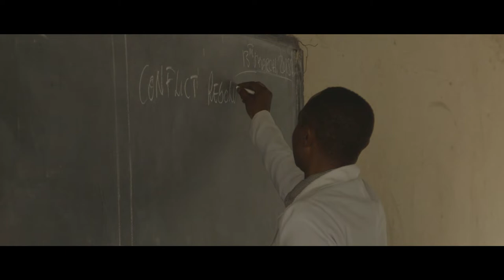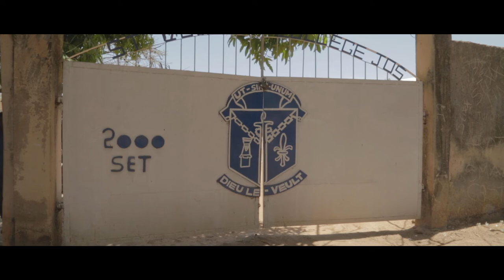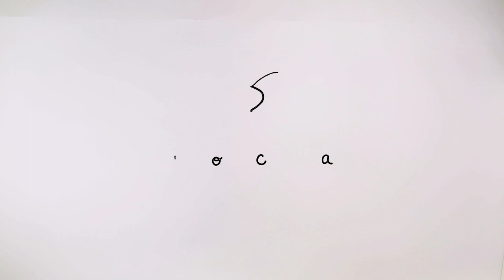Peacemakers 2019 | Peace Clubs